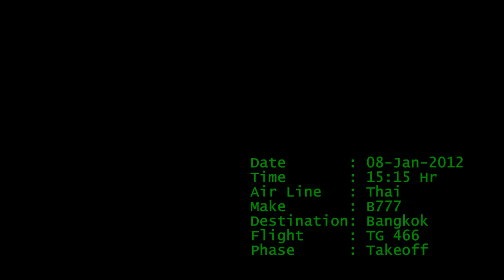Melbourne Airport 08-Jan-11 B777 with ATC ~ Thai (HD)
Thai - Takeoff from Melbourne to Bangkok